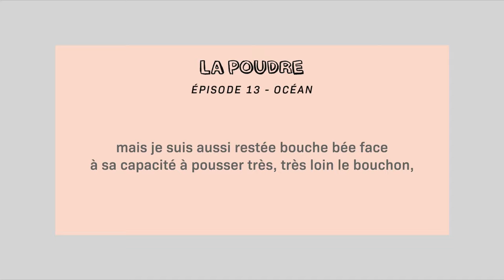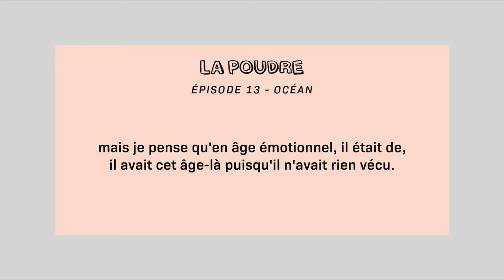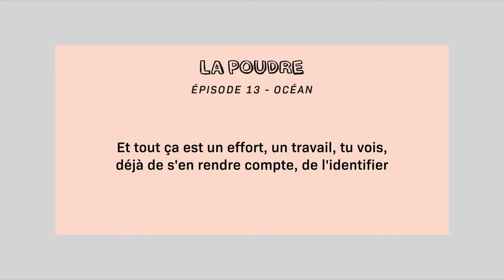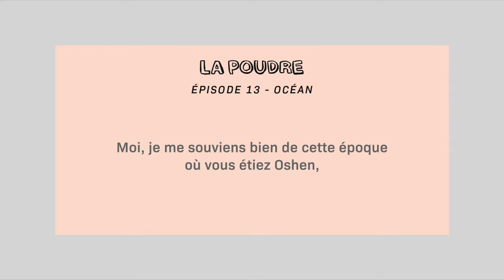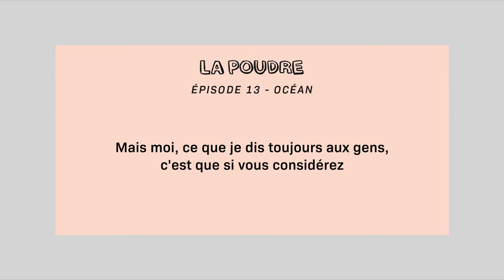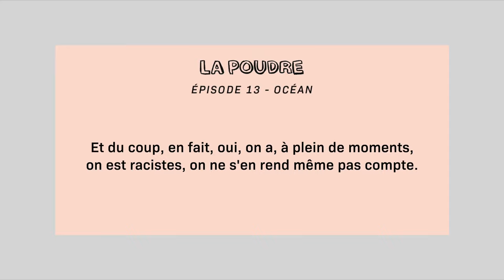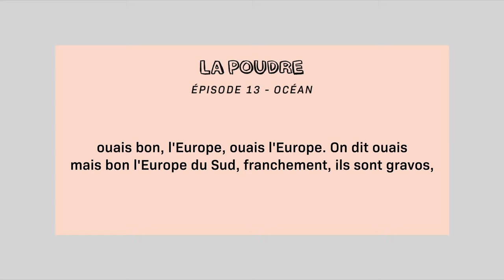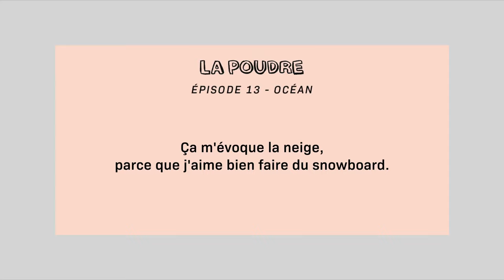La Poudre - Océan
Découvrez le treizième épisode du podcast La Poudre, dans lequel Lauren Bastide s'entretient avec Océan. Cette vidéo a été diffusée dans le cadre du cycle d'événements La Poudre replay en partenariat avec les cinémas mk2. Veuillez nous excuser pour les coquilles dissimulées dans les sous-titres :)

Océan, au moment de l'enregistrement OcéaneRoseMarie, est un comédien et chanteur, né à Paris en 1977. Étudiant en Lettres à la Sorbonne, il quitte la capitale à l’âge de 20 ans pour s’installer à Marseille. Il commence sa carrière dans la chanson en 2005 sous le pseudonyme d’Oshen et sortira 2 albums - Don Juan (2005) et Je ne suis pas celle (2007). Ne pouvant s’empêcher de faire de ses concerts un moment d’humour, il ne tarde pas à écrire son premier spectacle en 2009 : un one-woman show sur l’homophobie intitulé « Océanerosemarie, la lesbienne invisible », joué plus de 550 fois. Un succès immense qui a rassemblé plus de 40 000 spectateurs. Son dernier spectacle, « Chaton Violent », joué depuis 2015, est une formidable réflexion politique sur l'entre-soi. Son premier film, « Embrasse-moi ! », est la première comédie romantique lesbienne produite en France.

Dans cet épisode de La Poudre, Océan raconte son enfance à Paris, rue Réaumur et l’histoire atypique de ses parents (04:50), son rejet d’une vision binaire du genre (17:35), comment il est passée de la musique au stand-up (29:18), sa prise de conscience du racisme de gauche et son spectacle « Chaton Violent » (42:12), son engagement pour la défense des droits LGBT (34:27), la nécessité d’un féminisme intersectionnel (48:36) et son long-métrage, la première comédie romantique lesbienne en France (58:04).

La Poudre est une production Nouvelles Écoutes.
Réalisation et générique : Aurore Meyer-Mahieu.
Assistante de production : Zisla Tortello.
Mixage : Zaki Allal.